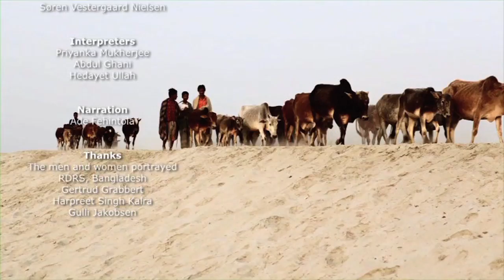Ripples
Bangladesh has 150 million inhabitants, but not enough land. And the available space regularly floods. A sustainable solution is needed so that the most vulnerable people in Bangladesh can tackle the consequences of climate change.